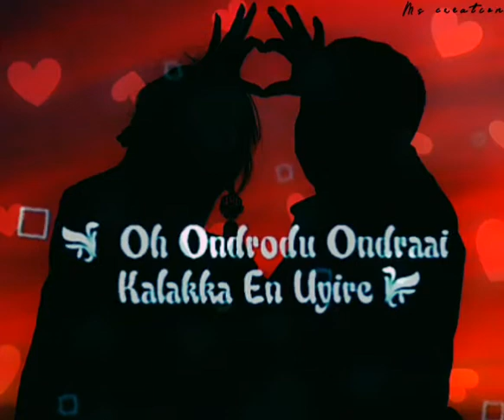Nee naan matum👩‍❤️‍👨 vaazhgindra ulagam.....❤️ what'sapp status in Tamil song 💯 MS Creation 😎